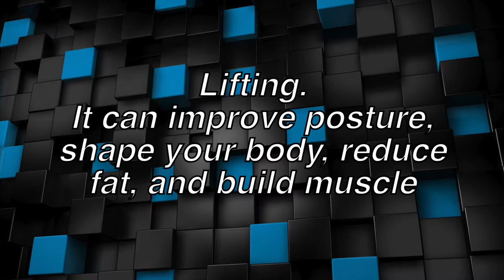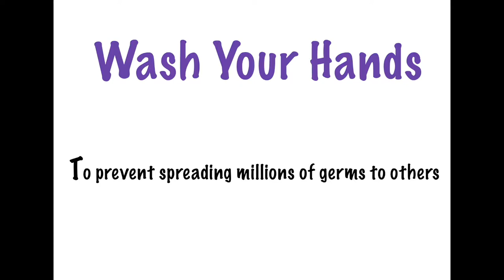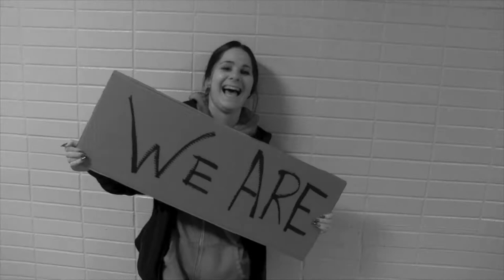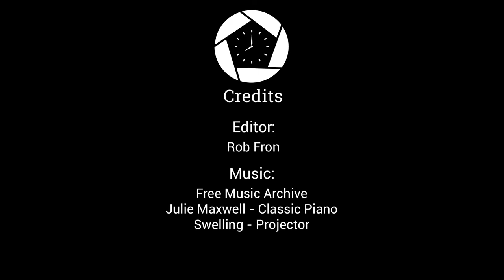Kelloggsville High School Art Show Collection of Student Films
Kelloggsville Student Films